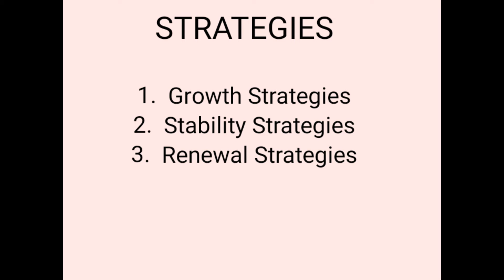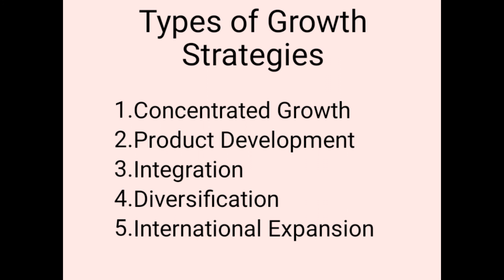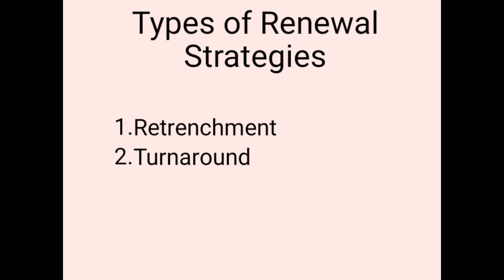BBA SEM-6 BUSINESS POLICY AND STRATEGY UNIT-4 BY PROF DISHA JOSHI